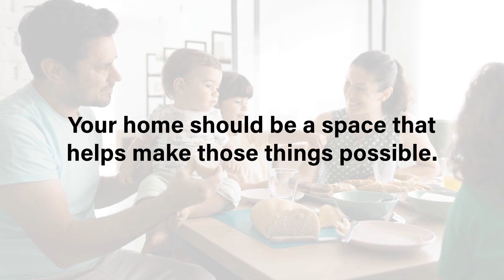Are you considering buying or selling a home in 2024? 🤷‍♀️🏡👨‍👩‍👧‍👦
If you're considering buying or selling a home in 2024, it's essential to be well-informed about the current real estate market. With home prices expected to rise and mortgage rates fluctuating, it's a good idea to start preparing early. Whether you're a buyer or a seller, understanding your financial goals and the state of the housing market is crucial. If you're looking to buy, it's important to define your personal and financial goals, consider factors like location and down payment, and prepare your finances to take advantage of lower mortgage rates. On the other hand, if you're selling, it's worth staying informed about the market conditions and being prepared for potential changes in inventory and demand. Regardless of your real estate goals for 2024, being proactive and well-prepared can help you make the best decisions for your future.